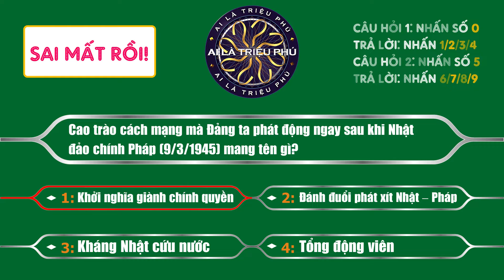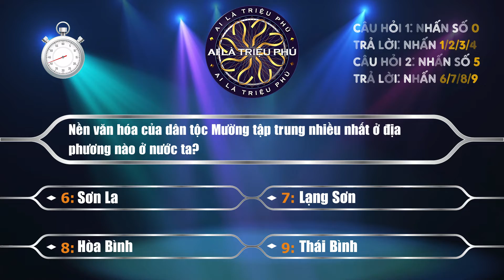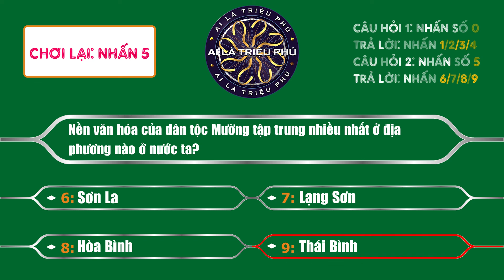Ai Là Triệu Phú 2022 (Mốc 5: 2.000.000đ) Chơi Game Ai Là Triệu Phú Bằng Bàn Phím Máy Tính 2.5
Câu hỏi 1 0:00 | Chọn đáp án 1 0:30 | ĐA2 1:00 | ĐA3 1:30 | ĐA4 2:00
Câu hỏi 2 2:30 | Chọn đáp án 6 3:00 | ĐA7 3:30 | ĐA8 4:00 | ĐA9 4:30
Các bạn dùng điện thoại, hãy nhấn vào các lựa chọn trên nhé!
Game Ai Là Triệu Phú 2022 - Chơi Ai Là Triệu Phú Bằng Bàn Phím Máy Tính #2.5
[CUỘC SỐNG TƯƠI ĐẸP] 1000+ bài học cuộc sống đầy cảm hứng giúp bạn tốt hơn mỗi ngày để thành công.

Ôn thi tham gia chương trình Ai là triệu phú.
Câu hỏi 1:
Cao trào cách mạng mà Đảng ta phát động ngay sau khi Nhật đảo chính Pháp (9/3/1945) mang tên gì?
1. Khởi nghĩa giành chính quyền
2. Đánh đuổi phát xít Nhật – Pháp
3. Kháng Nhật cứu nước.
4. Tổng động viên

Câu hỏi 2:
Nền văn hóa của dân tộc Mường tập trung nhiều nhất ở địa phương nào ở nước ta?
6. Sơn La
7. Lạng Sơn
8. Hòa Bình.
9. Thái Bình

Ở đây, giúp các bạn ôn thi những câu hỏi Ai là triệu phú với 4 đáp án lựa chọn: A-B-C-D bằng cách nhấn bàn phím từ 0-9. Cùng thử sức xem bạn trả lời được bao nhiêu câu hỏi và nâng cao kiến thức của mình nhé!
CÂU HỎI 1: NHẤN SỐ 0
TRẢ LỜI: NHẤN 1/2/3/4
CÂU HỎI 2: NHẤN SỐ 5
TRẢ LỜI: NHẤN 6/7/8/9
Chỉ cần sử dụng các nút số 1-9 trên bàn phím máy tính và điện thoại của bạn để chơi Trò chơi.

Các phần của video trò chơi:
0:00 - Câu hỏi 1
0:30 - Chọn đáp án 1
1:00 - Chọn đáp án 2
1:30 - Chọn đáp án 3
2:00 - Chọn đáp án 4
2:30 - Câu hỏi 2
3:00 - Chọn đáp án 6
3:30 - Chọn đáp án 7
4:00 - Chọn đáp án 8
4:30 - Chọn đáp án 9

✿ Bản Quyền
Artist: Aakash Gandhi, Youtube Library